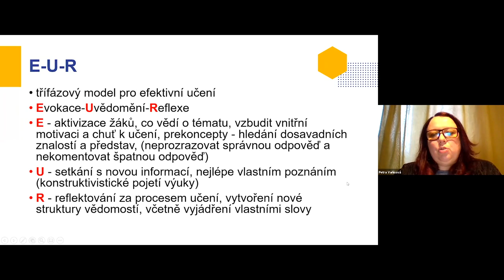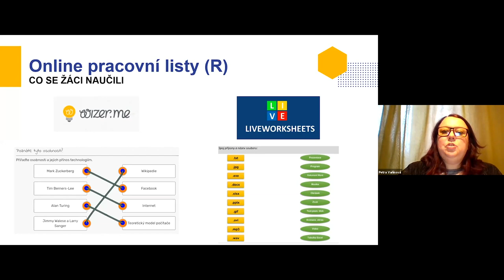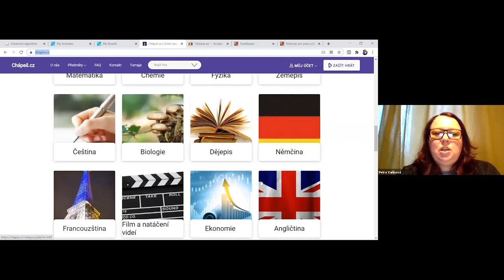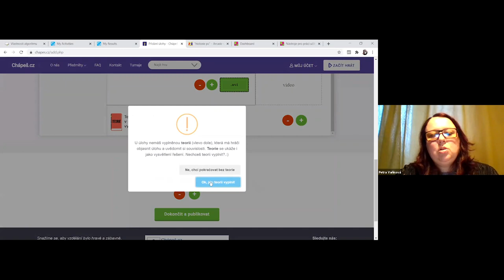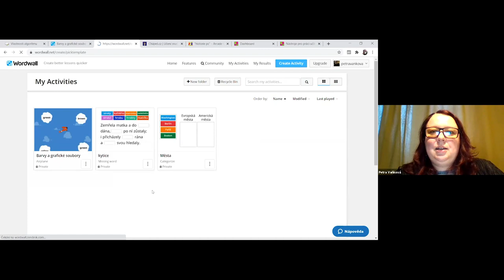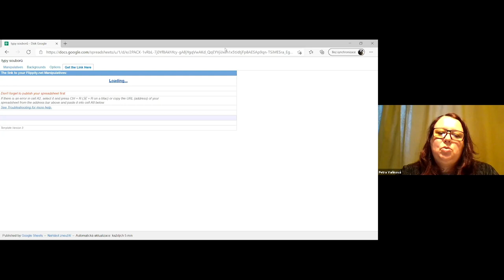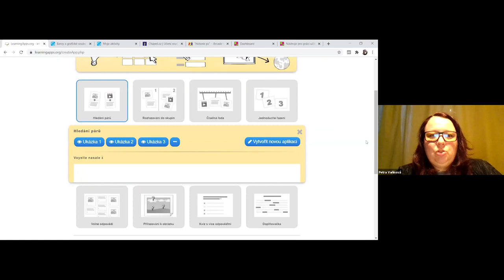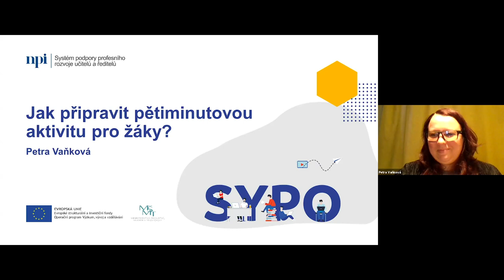ICT - Jak připravit pětiminutovou aktivitu pro žáky - Petra Vaňková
Lektorka: PhDr. Petra Vaňková, Ph.D.

Každý z učitelů jistě někdy velmi rychle potřeboval připravit konkrétní aktivitu pro motivaci žáků, podporu samotného obsahu výuky nebo reflexi hodiny. Webinář je založen na modelu plánování výuky učitelem a učení žáka E-U-R a zaměřuje se na rychle připravitelné aktivity v převážně online prostředí. Sice aktivity budou představovány na informatickém obsahu se zaměřením na druhý stupeň základní školy, ale určitě se hodí i pro vyučující dalších předmětů a jiných stupňů jako inspirace do vlastní výuky. Mezi tyto online platformy a prostředí by se mohly řadit např. Flippity, WordWall, LearningApps a mnoho jiných. Uvidíme, co všechno stihneme v jedné hodině.